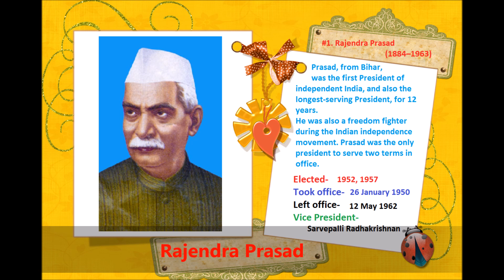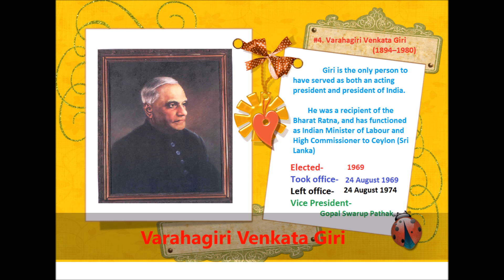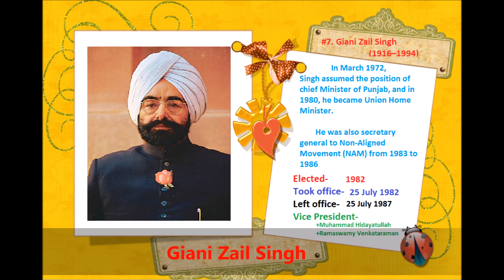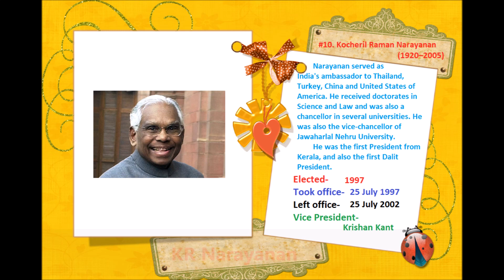List of Presidents of India updated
Credit and Source - Wikipedia
The President of India is the head of state and first citizen of India. The President is also the Commander-in-Chief of the Indian Armed Forces. Although the president is vested such powers by the Constitution of India, the position is largely a ceremonial role and the executive powers are de facto exercised by the Cabinet Ministers and Prime Minister.